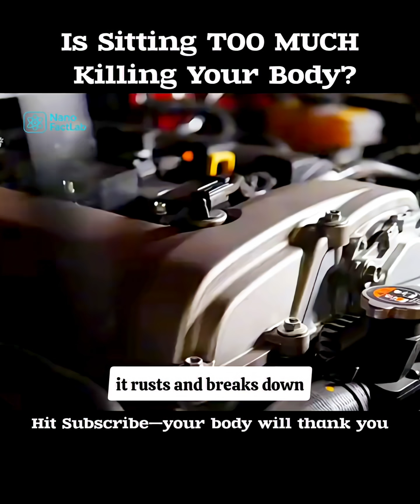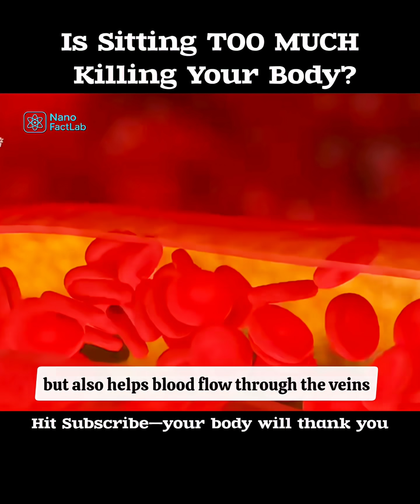Is Sitting TOO MUCH killing Your Body?🤯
Title: Is Sitting TOO MUCH Killing Your Body?!

Description:
Do you spend hours sitting every day? Discover the shocking effects of prolonged sitting on your body—from blood clots and slowed circulation to cognitive decline and digestive issues. Backed by WHO statistics and medical research, this video breaks down why sitting too much is a serious health risk and shows simple ways to protect your body.

✅ Learn how to improve blood flow, brain function, and overall health.
✅ Understand the hidden dangers lurking in your everyday habits.
✅ Easy tips to stay active and healthy even with a desk job.